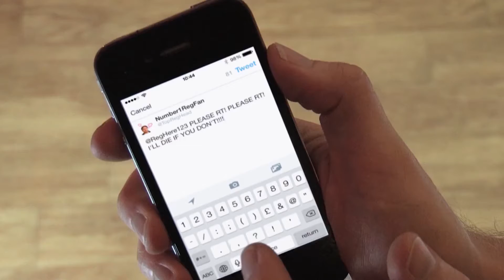Crazy for reg TV Advert featuring Will Brown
Welcome to our YouTube video showcasing the electrifying Crazy for Reg TV Advert, featuring the dynamic and captivating Will Brown as the star of the show!

In this high-energy video, we invite you to immerse yourself in the world of Crazy for Reg, a brand that embodies passion, style, and excitement. With the charismatic Will Brown leading the way, this TV advert takes you on a thrilling journey through the brand's latest offerings and must-have products.

Join us as we witness Will's infectious enthusiasm and undeniable charm as he brings the Crazy for Reg collection to life. From stylish apparel to cutting-edge accessories, Crazy for Reg is all about embracing the extraordinary and standing out from the crowd.

With eye-catching visuals, vibrant energy, and the unmistakable presence of Will Brown, this TV advert captures the essence of what it means to be Crazy for Reg. Get ready to be inspired, motivated, and swept up in a whirlwind of passion and style.

Don't forget to hit that like button, subscribe to our channel, and turn on the notification bell to stay updated with Crazy for Reg's latest releases, collaborations, and more exciting content featuring the one and only Will Brown. Whether you're crazy about fashion, lifestyle, or simply a fan of engaging content, our Crazy for Reg TV Advert with Will Brown is here to set your screens on fire and keep you coming back for more.